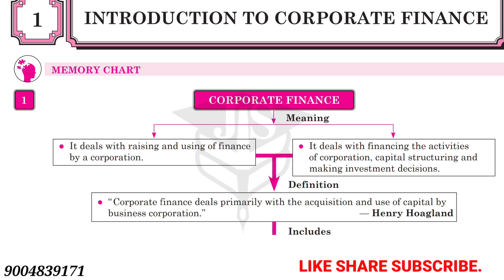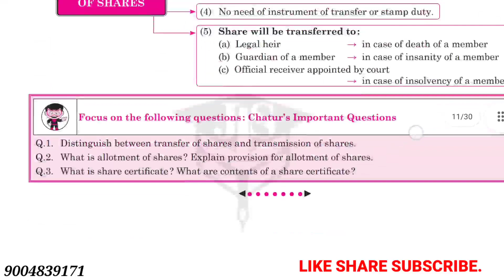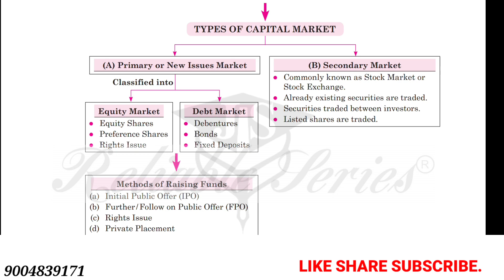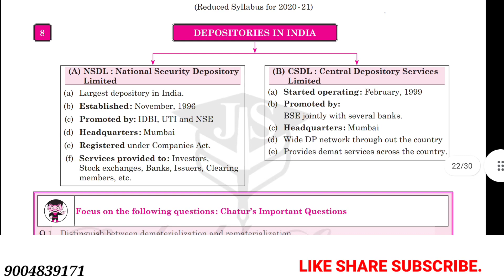Secretarial Practice Board Paper Quick Revision |SP Most Important Question | 80+ Marks Kaise Aayega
Case Study| Secretarial Practice Case Study Answer kaise Find Kare|HSC Board 2023|Impo Case Study
SP important Objective With Anser|Secretarial Practice Imp Objective 20Marks Confirm | SP Board 2023

SP Important questions 2023|Secretarial Practice Important questions |HSC Maharashtra Board|HSC SP Very Important Questions Score 80+  12th Maharashtra Board Exam 2023|SP Important Letter| 10Marks Important Letter Secretarial Practice|12th Board exam 2023|

SP important questions Maharashtra HSC Board exam 2023| Secretarial Practice Imp Questions|

SP important questions for HSC Re-exam 2022 July|How to pass in SP in HSC Re-exam 2022|

Sp important questions|Kuch nahi padhe ho!Araam se pass ho jaoge|HSC Board exam 2022|
What is CIN?|12th std SP Letter|New syllabus|HSC board SP Important letter|New syllabus|
what is CIN'?
SP Letter Format|SP का letter कैसे लिखे|Important Letter|HSC Board exam 2022|10Mark पक्के हुए|JS|
CIN in sp letter format,

"Smart students do smart students"

Thnx for your suppor
js commerce classes
 for more educational video